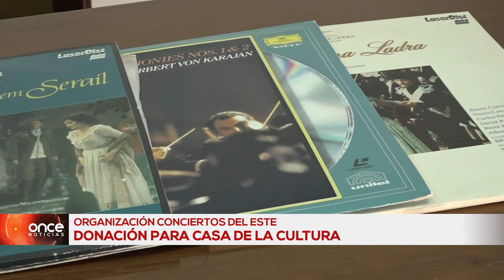Conciertos del Este - Donación